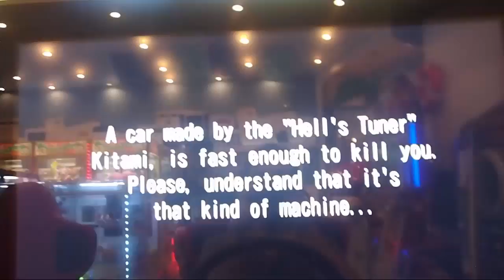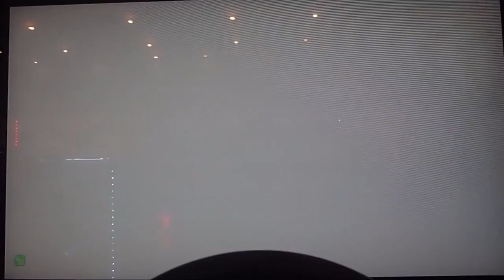WANGAN Midnight Maximum Tune 5 Story 7: Desire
How to complete 7 Story of Namco Wagan Midnight Maximum Tune 5.

"Wangan Midnight Maximum Tune 5 (also known as Maximum Tune 5, or simply Maxi 5) is an arcade racing video game developed and published by Namco and based on the Wangan Midnightmanga. It is the fourth game in the Wangan Midnight arcade game series.'" Wikipedia

Check out my Interactive Arcade Video where you can choose to see any game played (just about) in a video game arcade video! (Does that make sense?)